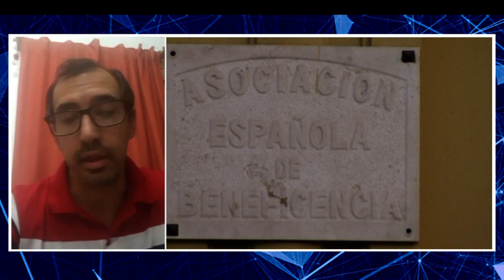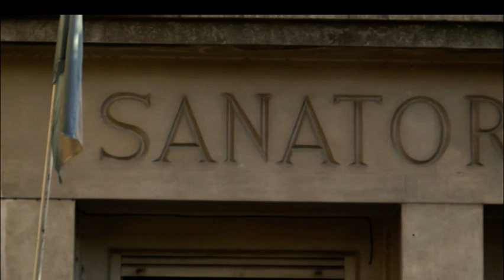Paro de 48 horas de ATSA